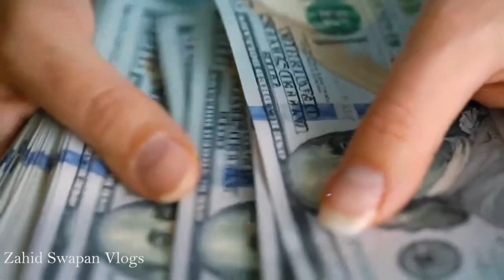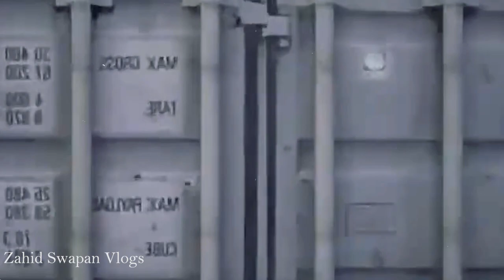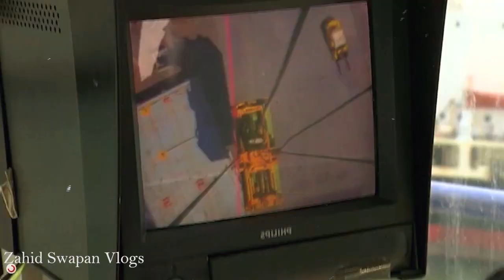বন্দরে ১৪৮ কোটি টাকায় বসছে অত্যাধুনিক ৬ কন্টেনার স্ক্যানার || port container scanner machine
চট্টগ্রাম বন্দরে চারটিসহ মোট ৬টি নতুন অত্যাধুনিক কন্টেনার স্ক্যানার মেশিন স্থাপনের কাজ পেয়েছে চীনা প্রতিষ্ঠান ‘নাকটেক কোম্পানি লিমিটেড।’ এ প্রকল্পে ব্যয় হচ্ছে প্রায় ১৪৮ কোটি টাকা। জাতীয় রাজস্ব বোর্ড (এনবিআর) এরই মধ্যে চীনা এ প্রতিষ্ঠানটিকে ‘নোটিফিকেশন অব অ্যাওয়ার্ড’ দিয়েছে। স্ক্যানার মেশিন স্থাপনের কার্যাদেশপ্রাপ্ত প্রতিষ্ঠানটি আগামী পাঁচ বছর এর রক্ষণাবেক্ষণের দায়িত্বও পালন করবে।
চট্টগ্রাম বন্দরে আসা আমদানির পণ্য পরীক্ষায় কন্টেনার স্ক্যানিং কাজটি খুবই গুরুত্বপূর্ণ। কারণ আমদানি ও রপ্তানির শতভাগ পণ্যের কায়িক পরীক্ষা সম্ভব নয়। বন্দরে আগে থেকেই রয়েছে স্ক্যানার। কাজের গতি বৃদ্ধির জন্য যুক্ত হচ্ছে আরও ৬টি ‘ফিক্সড কন্টেনার স্ক্যানার’ মেশিন। সংগ্রহের পরিকল্পনা বেশ আগেই হলেও দফায় দফায় তা বিলম্বিত হয়েছে।

অবশেষে গত সোমবার দপ্তর থেকে এ সংক্রান্ত নোটিফিকেশন অব অ্যাওয়ার্ড প্রেরণ করে চীনা প্রতিষ্ঠানটিকে সাত দিনের মধ্যে চুক্তিপত্র গ্রহণ করতে বলা হয়েছে। আগামী ২৮ দিনের মধ্যে ১৪ কোটি ৭৯ লাখ ৮৮ হাজার টাকা জামানত দিয়ে ৮ জানুয়ারির মধ্যেই চুক্তি স্বাক্ষর করতে হবে।
এনবিআর সূত্রে জানা যায়, অত্যাধুনিক ৬টি কন্টেনার স্ক্যানার স্থাপনের লক্ষ্যে টেন্ডার প্রক্রিয়া শুরু হয় ২০২১ সালের মার্চ মাসে। কিন্তু নানা জটিলতায় টেন্ডারের তারিখ চার দফা পিছিয়ে যায়। অবশেষে গত ২৫ আগস্ট টেন্ডার শেষে তিন প্রতিষ্ঠানের দরপত্র বিবেচিত হয়, যা পাঠানো হয় মূল্যায়ন কমিটির কাছে। কিন্তু এ প্রক্রিয়াটির ব্যাপারেও অভিযোগ আনে দরদাতা এক প্রতিষ্ঠান, যা আদালত পর্যন্ত গড়ায়।

তবে আদালতের রায় এনবিআরের পক্ষেই আসে এবং কন্টেনার স্ক্যানার সংগ্রহের কাজ চালিয়ে যাওয়ার নির্দেশ দেওয়া হয়। এর ফলে সকল জটিলতার অবসান হয়ে এখন এ ৬টি স্ক্যানার স্থাপিত হতে যাচ্ছে। এতে ব্যয় হবে ১৪৭ কোটি ৯৬ লাখ ৮০ হাজার টাকা।

সূত্র জানায়, নানা জটিলতা অতিক্রম করার পর চলতি বছরের গত ২৬ মে একই দরপত্র পুনরায় আহ্বান করা হয়। এবারের টেন্ডার প্রক্রিয়া শেষে চূড়ান্ত হিসেবে বিবেচিত হয় চীনা প্রতিষ্ঠান নাকটেক। একনেকে অনুমোদনের মাধ্যমে এ প্রতিষ্ঠানটিকেই কাজ দেওয়া হয়েছে। যে ৬টি স্ক্যানার স্থাপিত হতে যাচ্ছে তার মধ্যে চারটিই বসবে চট্টগ্রাম বন্দরে। অপর দুটির মধ্যে একটি যশোরের বেনাপোল এবং অন্যটি ভোমরা স্থলবন্দরে স্থাপন করা হবে।

অত্যাধুনিক প্রযুক্তির এসব স্ক্যানার দিয়ে কন্টেনার খোলা ছাড়াই এক্স-রে বা গামারশ্মি ইমেজিং প্রক্রিয়ায় কন্টেনারের ভেতরের রঙিন ছবি তোলা যাবে। মেশিনগুলোতে স্ক্যানিং ছাড়াও ওজন পরিমাপ, রেডিওপোর্টাল মনিটর এবং ইমেজিং সিস্টেম অন্তর্ভুক্ত থাকবে। সর্বাধুনিক প্রযুক্তির স্ক্যানারগুলো ‘বোথ ওয়ে’ স্ক্যান ডিরেকশনে স্ক্যানিং করতে সক্ষম।
প্রসঙ্গত, চট্টগ্রাম বন্দর দিয়ে বছরে গড়ে ৩ মিলিয়ন কন্টেনার পণ্য হ্যান্ডলিং হয়ে থাকে।

এত বিপুল পরিমাণ পণ্যের কায়িক পরীক্ষা সম্ভব নয়। কাস্টমস কর্তৃপক্ষ ১২ থেকে ১ শতাংশ পণ্যের কায়িক পরীক্ষা করে থাকে। স্ক্যানিংয়ে কোনো সন্দেহজনক বস্তুর অস্তিত্ব ধরা পড়লে তখন শতভাগ কায়িক পরীক্ষা করা হয়। বন্দরের বারটি গেটে বর্তমানে সাতটি স্ক্যানার রয়েছে। আমদানি-রপ্তানির ক্ষেত্রে ঘোষণাবহির্ভূত বা নিষিদ্ধ পণ্য আসা যাওয়া প্রতিরোধ করতে ক্রমেই শুল্কায়নসহ বিভিন্ন ক্ষেত্রে আধুনিকায়ন হচ্ছে।